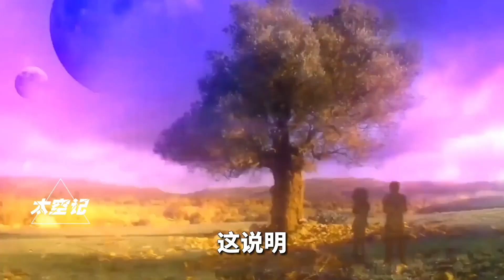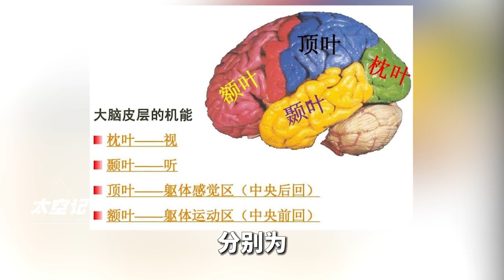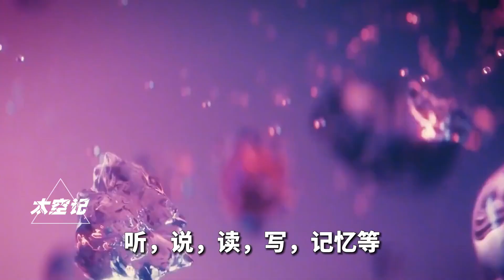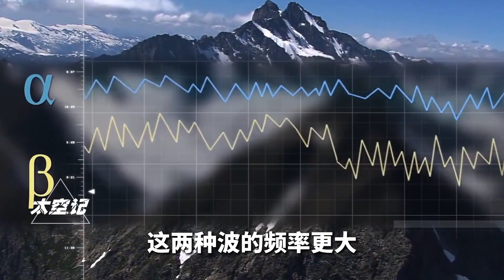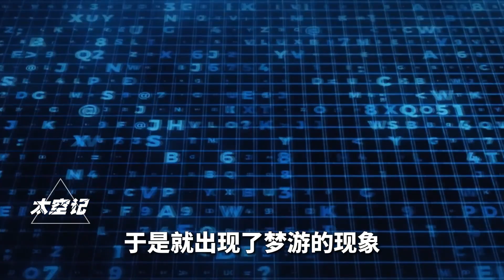做梦的时候，大脑里究竟发生了什么？ 原来是大脑皮层在“作祟”